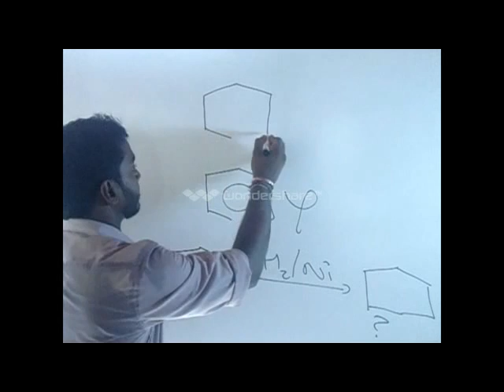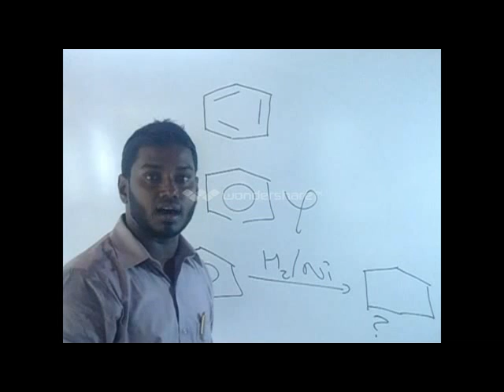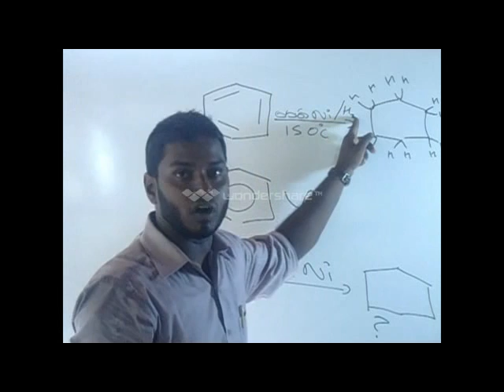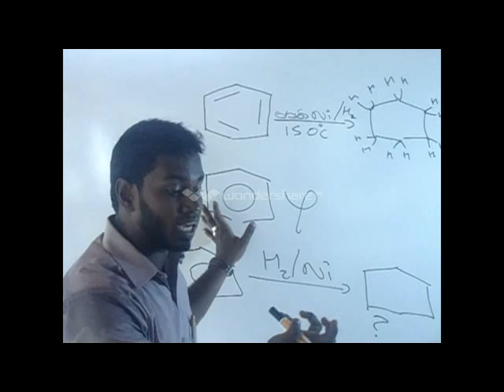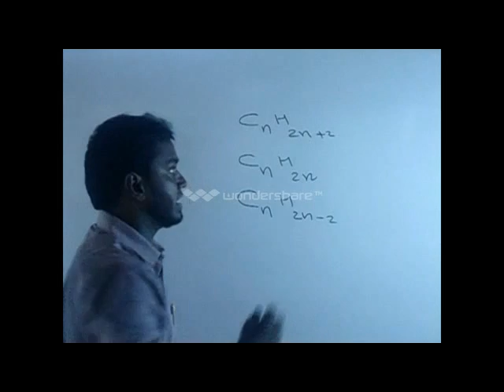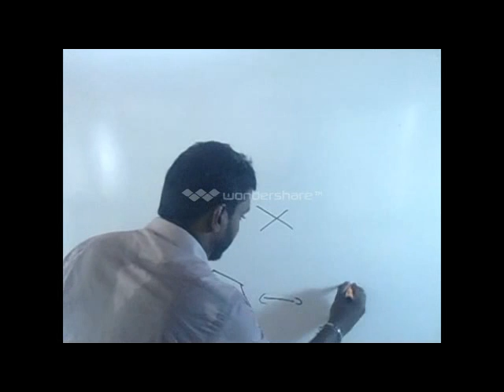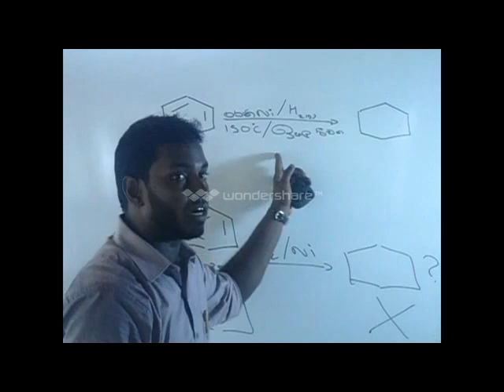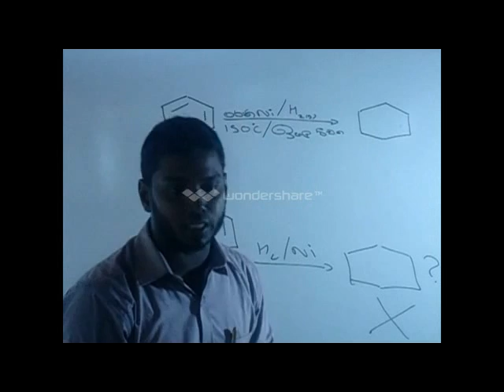BENZENE (Raney nickel)CHEMISTRY(SINHALA) ගුරුවරුන්ට අභියෝගයක් වූ එකම ගුරුවරයා දේශාන් නවරත්න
ගම්පහ ගුරුවරුන්ටයි මේ අභියෝගය
කොන්ද පන තිබේ නම් එන්න chemistry එක්ක හැප්පෙන්න
බොරු උගන්නලා ළමයි අමාරුවේ දාන්න එපා .

වෙන ඇඳුරන්ට නොවන සම
හෙළුව එළිකරන රිසියන
අපගේ ගුරු තරුව
වනයි chemistry ලෙසටම.

නොදැන රැවටී හෙළුවට
යයි ඔබ ආලෝකයෙන් අඳුරට
අපේ ගුරු දී ඔබට අත හිත
ඔබද මහතෙකු කරයි ලෙසටම.